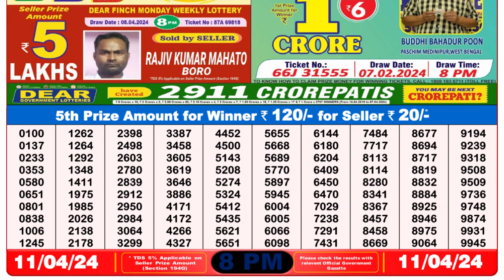Dear Lottery Sambad 8pm today 11.04.24 Nagaland State Lottery Result